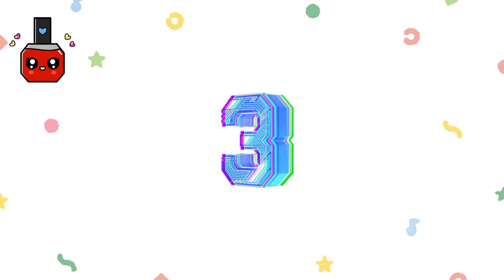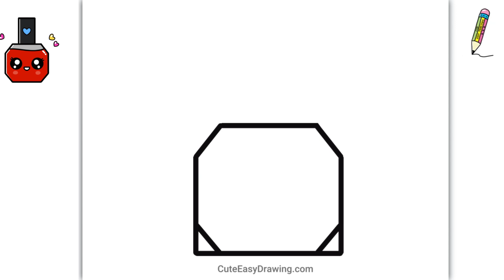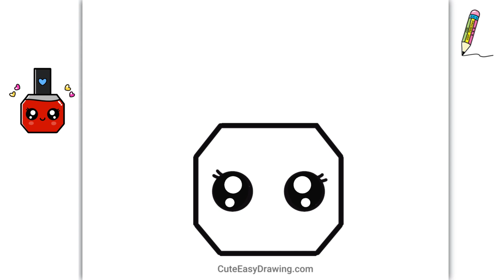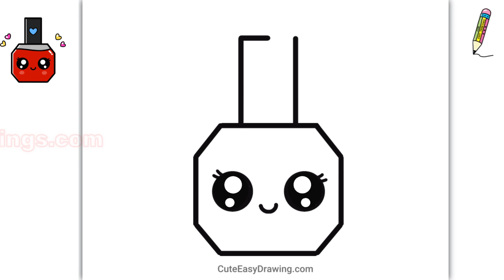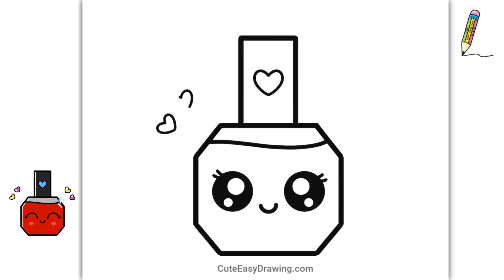How to Draw a Cute Red Nail Paint Easy Step-By-Step Drawing and Coloring for Kids and Toddlers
How to Draw a Cute Nail Paint - Easy Step-by-Step for Kids!
Learn how to draw an adorable ladies boot with this fun and easy tutorial! Perfect for kids of all ages, this step-by-step guide will show you how to create a cute and stylish boot in no time. Grab your pencils and let's get drawing!

Related Search:
red nail paint drawing
cute red nail polish drawing,
draw cute nail paint,
draw red nail paint,
Step by step drawing,
cute drawing,
drawing tutorial,
drawing easy,
drawing art,
drawing and coloring,
Draw,
Drawings,
Basic Drawings,
Simple Drawings,
Drawings Lessons,
Line Drawings,
Cute Drawings.
Easy Drawings,
Simple Drawings,
simpatico disegno,
tutorial di disegno,
disegno facile,
Disegnare,
Disegni,
Disegni di base,
Come disegnare,
Disegni semplici,
Come colorare,
Come colorare,
Disegni carini.
Disegni facili,
Disegni semplici,
Cosa disegnare,
süße Zeichnung,
Zeichnungs-Tutorial,
einfach zeichnen,
Kunst zeichnen,
Zeichnen und Ausmalen,
Ziehen,
Zeichnungen,
Grundlegende Zeichnungen,
Einfache Zeichnungen,
Zeichenunterricht,
Strichzeichnungen,
Nette Zeichnungen.
Einfache Zeichnungen,
Einfache Zeichnungen,
lindo dibujo,
tutorial de dibujo,
dibujar facil,
Dibujar,
Dibujos,
dibujos basicos,
Como dibujar,
dibujos simples,
como colorear,
como colorear,
Dibujos lindos.
dibujos faciles,
dibujos simples,
que dibujar,
joli dessin,
tutoriel de dessin,
dessin facile,
Dessiner,
Dessins,
Dessins de base,
Comment dessiner,
Dessins simples,
Comment colorier,
Comment colorier,
Dessins mignons.
Dessins faciles,
Dessins simples,
Que dessiner,
رسم لطيف
رسم تعليمي
الرسم السهل ،
فن الرسم
رسم وتلوين،
رسم،
الرسومات،
رسومات أساسية ،
كيف ترسم،
رسومات بسيطة
دروس الرسم
رسومات الخط
كيف تلون ،
Adım adım çizim,
sevimli çizim,
çizim öğretici,
çizim kolay,
çizim sanatı,
çizim ve boyama,
Çizmek,
Çizimler,
Temel Çizimler,
Nasıl çizilir,
Basit Çizimler,
çizim dersleri,
Çizgi çizimleri,
Nasıl Renklendirilir,
Nasıl Renklendirilir,
Sevimli Çizimler
Kolay Çizimler,
Basit Çizimler,
Ne Çizilir,
desenho fofo,
tutorial de desenho,
desenho fácil,
Desenhar,
desenhos,
Desenhos Básicos,
Como desenhar,
Desenhos Simples,